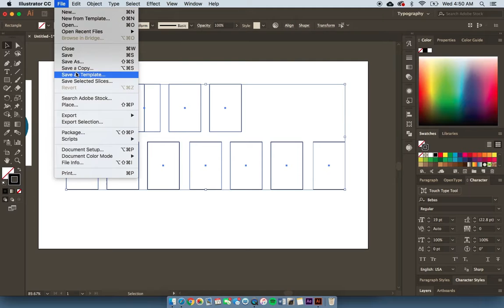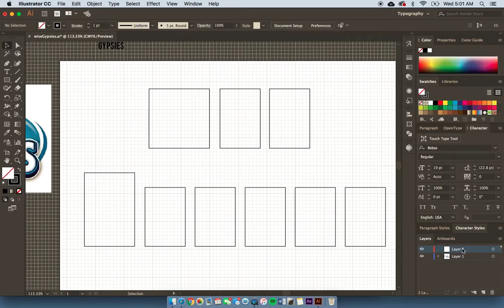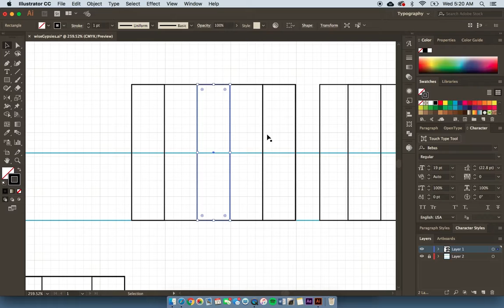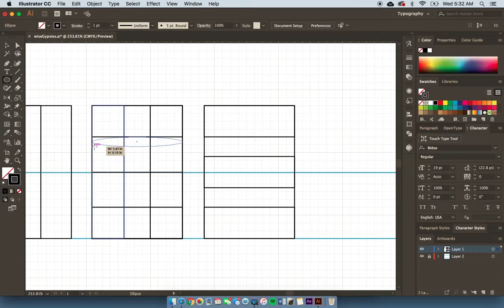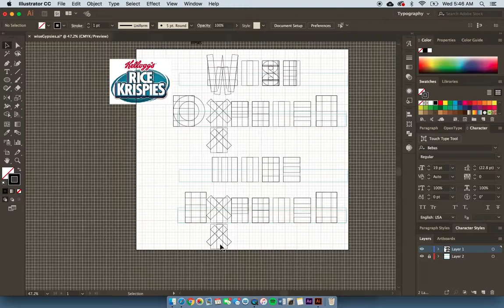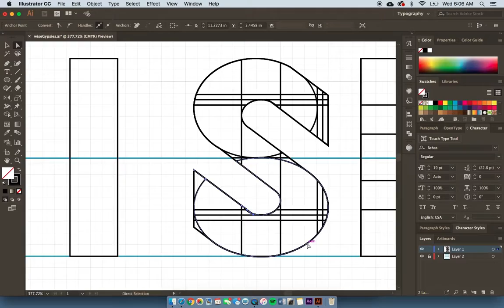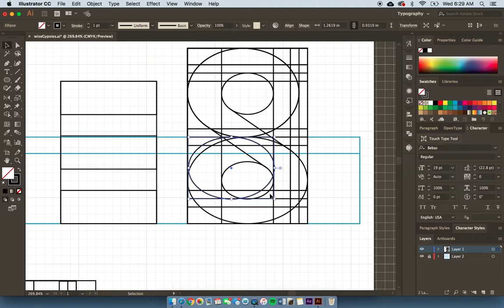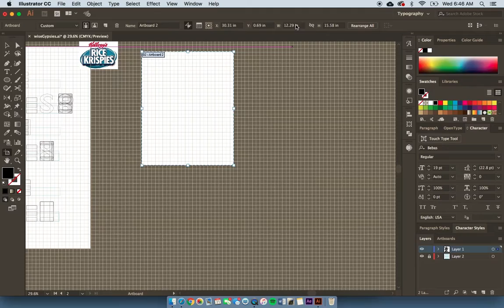Logo Design | Krispies Logo Manipulation | How to Design when Using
Remember adding sugar to your Rise Krispies, well im adding flavor to your eyes view.

Music/beats:
Universe Hoot x Tripple 888 (KV&M$ Campaign)

Graphic design Typography (Real Typography Techniques) using Illustrator Adobe Suites by Key Hadden

What I have been doing is taking great logos that I enjoy purchasing in my everyday lifestyle. Rice Krispies has a brand style! Enjoy!

[Note: This is not a real logo. We have no connections with Rice Krispies Brand. This is just a fun concept that has not been sold for profit, as of January 20, 2018]

FOR THE LASTEST UPDATES OF KV&M$ AND/OR Keyline visit Instagram @keythough,

ALSO FOLLOW THE KV&M$ CREW on Insta:
@stif_gang3113 ($tif Gang)
@UniverseHoot (Universe Hoot)
@and.jenkins (Andy Jenkins)
@Rowdy.rod (Rodriquez Freeman)